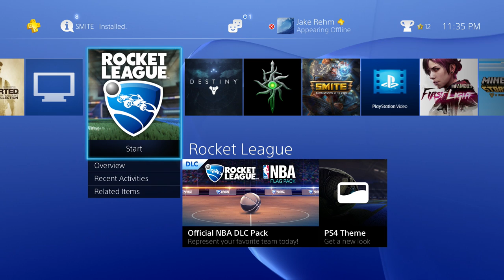Lets Play Minecraft Part One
This is my first gaming video! I play Minecraft and talk about me and my channel.